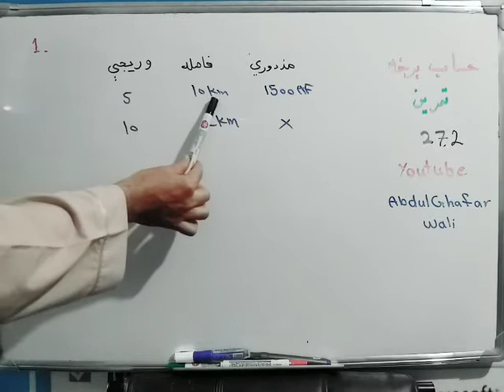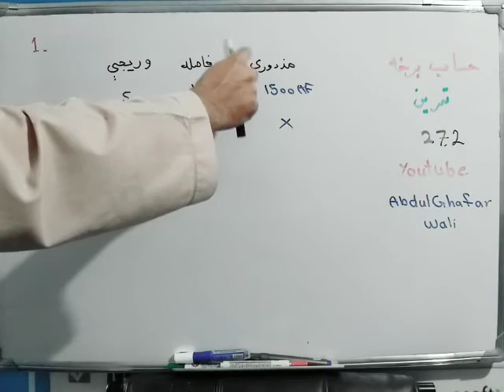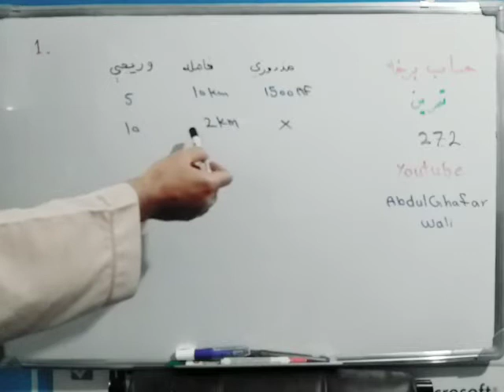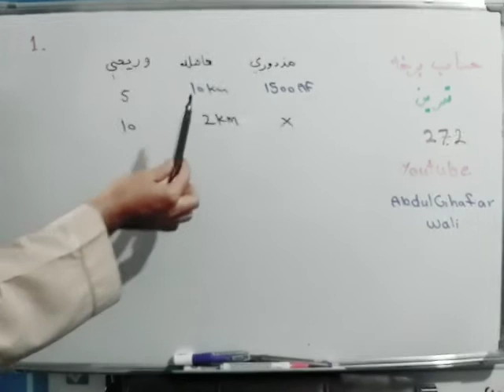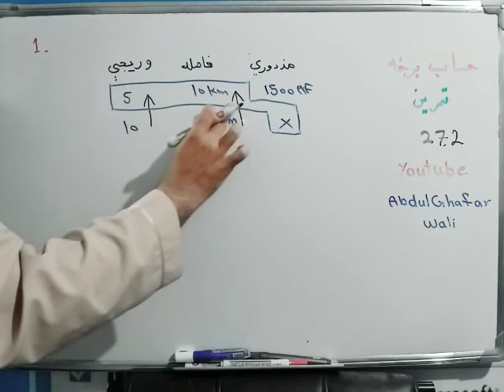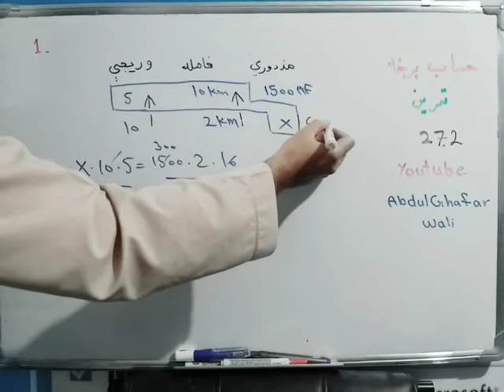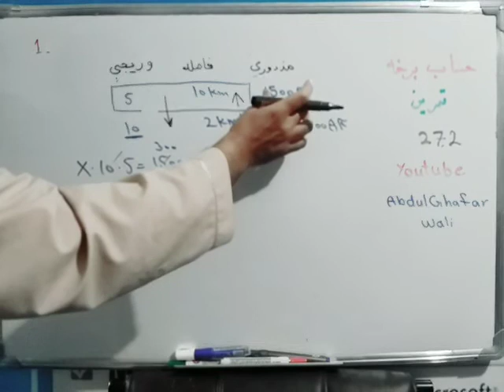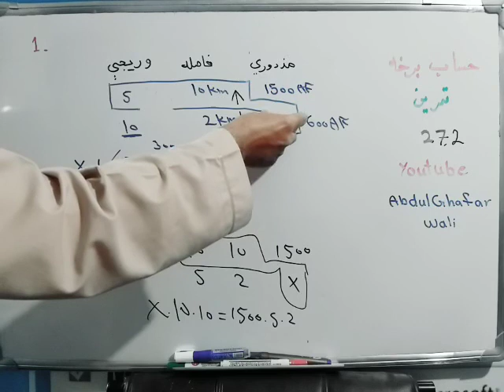مرکب تناسب تمرین | Compound proportion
حساب | Arithmetics